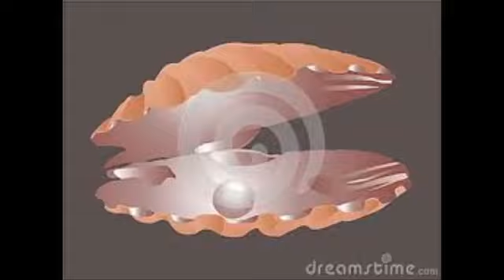La Perla "Los Juniors"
Tema original de Oscar Cossío Flores, compositor, arreglista y vocalista de Los Silver Rockets, ahora interpretado por Los Juniors en una versión a su estilo, saludos Atte. "Eddie Alex" Magicrock.